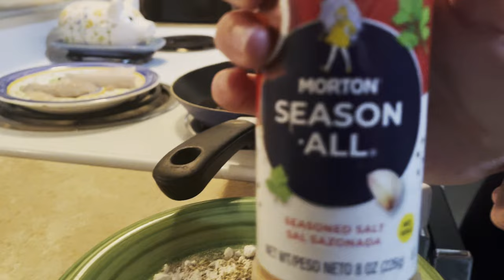Panfishing At a Small Lake! (Catch and Cook)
We went panfishing for supper! We set out to target bluegill but were surprised to discover this lake is loaded with crappie! Like this video if you'd like to see us go back and target only BIG crappie.

Combo: Ugly Stik GX2
Bait: Trout magnet